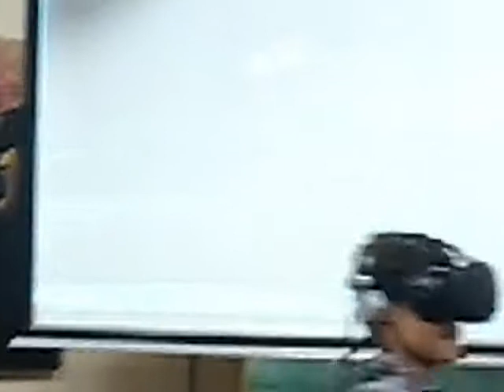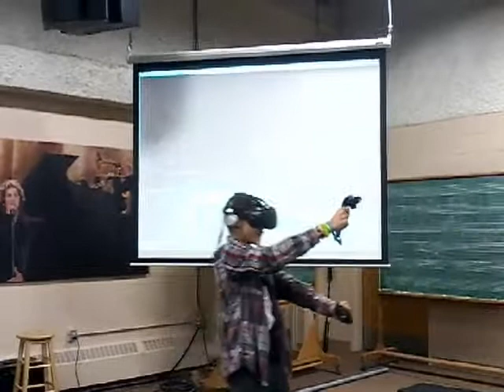Playing HTC Vive for the first time!!!!!!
Im gonna play more on Saturday, tomorrow when everyone laughed at me in 3:08 its because the guy operating the game said I can also take damage by accidentally shooting yourself. I said,  "I can?" And lifted the controller to my face and accidentally shot myself. Im super stupid!